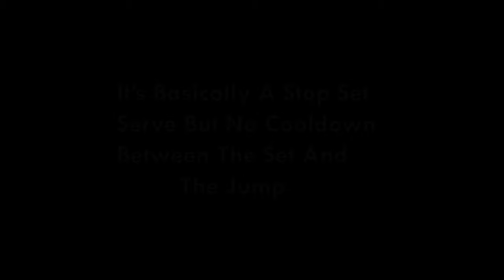HOW TO BLINK SERVE 101 | 4K | Volleyball 4.2 | 101 #2 ft. Cream_yy & krokehk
HOW TO BLINK SERVE 101 | 4K | Volleyball 4.2 | 101 #2

another part of my volleyball 4.2 "How To ____ 101"

it's basically a stop-set serve with no cooldown and sprint needed.

ggs

sub or no bitches